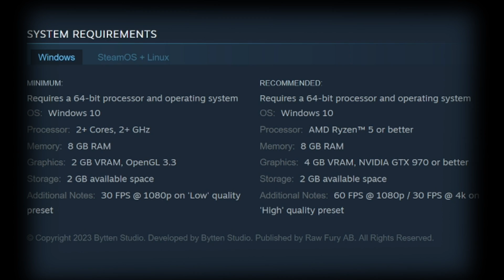Cassette Beasts Game Reaction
The OFC Media is The YouTube Channel to discover games like Pokemon or similar to Pokemon within the monster taming genre.

00:00 Introduction
00:22 Monster Capturing Mechanic
00:34 Monster Fusion Mechanic
00:47 Expected Release Date
01:20 Gaming Specs